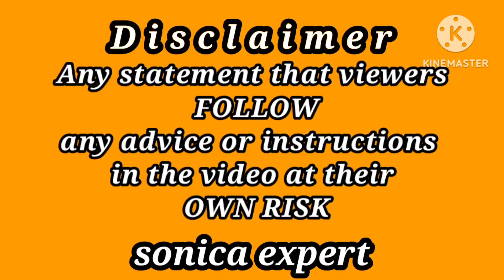Gold Price Forcast Today In Pakistan | Today Gold Rate In Pakistan | Gold Price Update Today